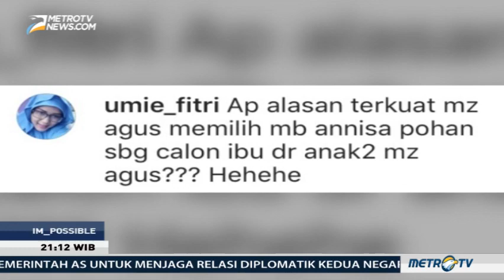I'm Possible - Jiwa Kesatria AHY (3)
Ketika mendengar kata kesatria biasanya yang muncul di benak kita adalah gagah, berani, perkasa atau bahkan baik hati. Namun makna kesatria bukan itu saja, I'm_Possible kali ini pun akan mengangkat tema jiwa kesatria bersama tokoh inspiratif Agus Harimurti Yudhoyono.